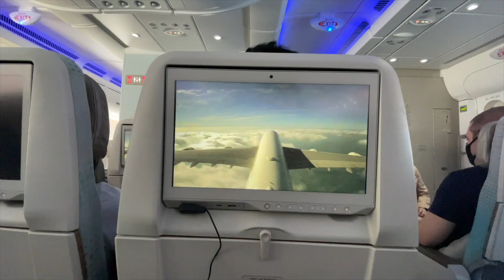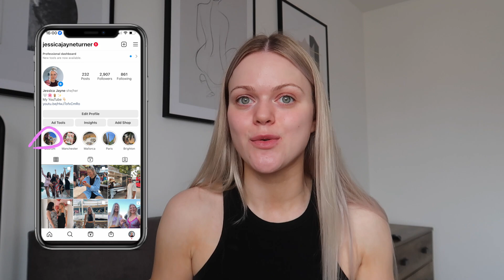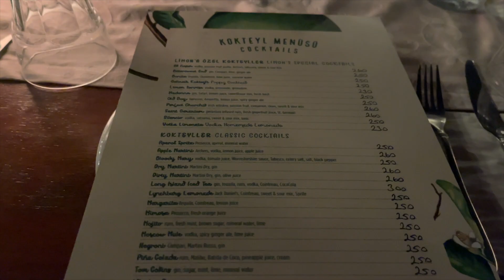Bodrum Holiday Prep with Me ~ Turkey Travel Vlog ☀️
I hope you enjoy this Turkey Holiday Prep with me & mini travel vlog 💗 I had the best time in Bodrum & feeling so lucky for this experience x

If you're new here, I'm Jess and I'm 23 years old and I've live with my Boyfriend Jasper. Back in March 2020 we moved into our first home together and I have documented the whole process on my YouTube. I love filming vlogs about my everyday life and sharing it with you all 🤍 I'm currently working in digital marketing as a TikTok content creator and Jasper is a car mechanic! Filming YouTube videos is my favourite hobby & I hope my channel can bring some positivity to your day!